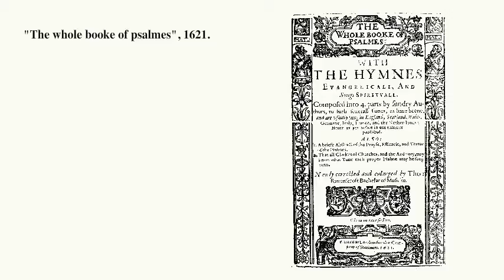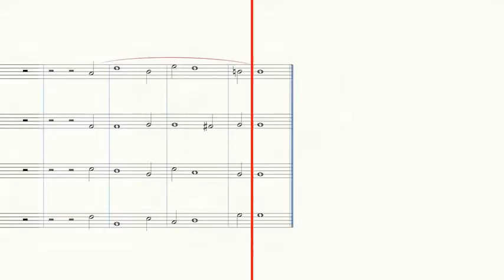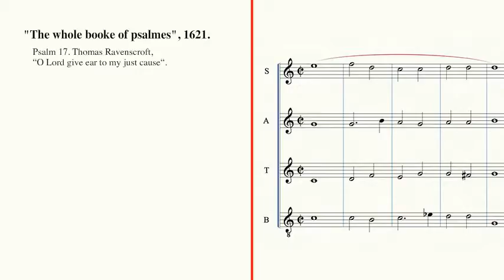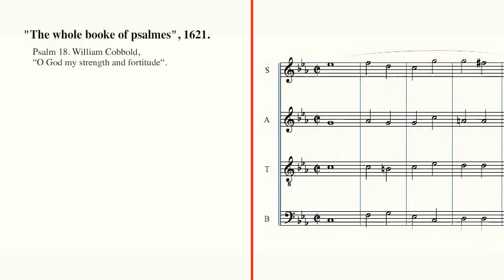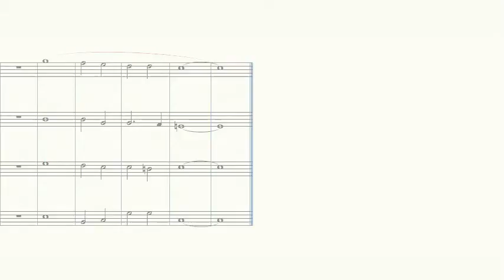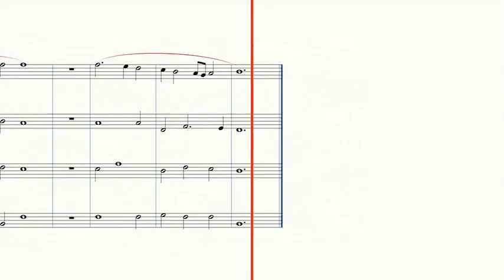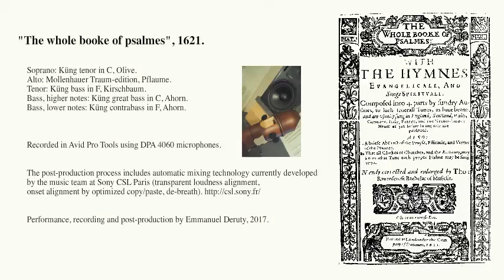The Whole Booke of Psalmes (1621), Psalmes 11-20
The Whole Booke of Psalmes (1621)
Thomas Ravenscroft's Psalter

11 Ravenscroft: I trust in God
12 Blankes: Help Lord for Good and Godly Men
13 Tomkins: How long wilt thou forget me Lord
14 Morley: There is no God as foolish men
15 Ravenscroft: O Lord within the tabernacle
16 Ravenscroft: Lord keep me, for I trust in thee
17 Ravenscroft: O Lord give ear to my just cause
18 Cobbold: O God my strength and fortitude
19 Ravenscroft: The Heavens and the firmament
20 Cranford: In trouble and adversity

Soprano: Küng tenor in C, Olive.
Alto: Mollenhauer Traum-edition, Pflaume.
Tenor: Küng bass in F, Kirschbaum.
Bass, higher notes: Küng great bass in C, Ahorn.
Bass, lower notes: Küng contrabass in F, Ahorn.

Recorded in Avid Pro Tools using DPA 4060 microphones.

The post-production process includes automatic mixing technology currently developed by the music team at Sony CSL Paris (transparent loudness alignment, onset alignment by optimized copy/paste, de-breath).

Performance, recording and post-production by Emmanuel Deruty, 2017.